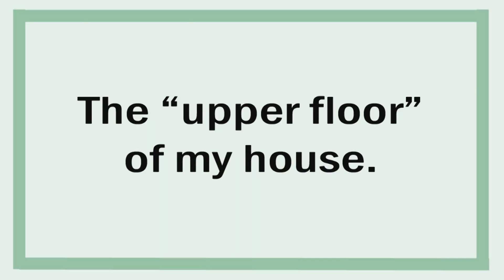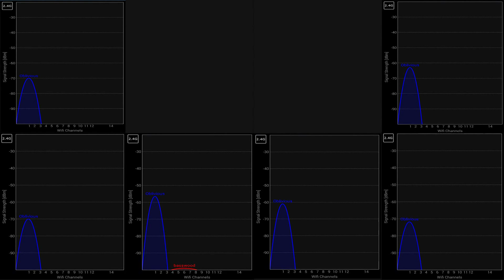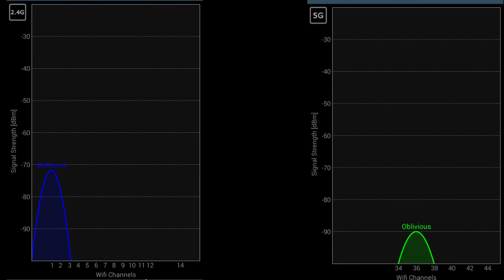How to Fix a Common Wi-Fi Issue: Simple Router Channel Change (Free App) #15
(CC) My neighbour was unknowingly kicking me off my Wi-Fi network.

0:00 - Introduction to Wi-Fi Problems
0:30 - Download a Wi-Fi Analyzer App.
0:38 - Scanning for Interference
1:00 - Changing Router Channel
1:14 - Verify problem Resolved.
1:36 - Important message about frequencies.